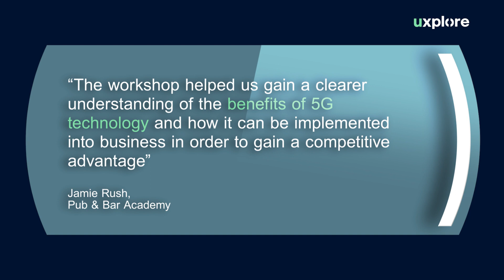uxplore project - testimonial from Rene Wheeler, Communications Specialist